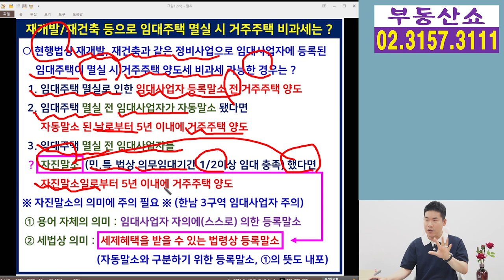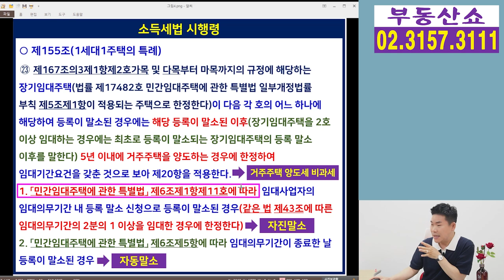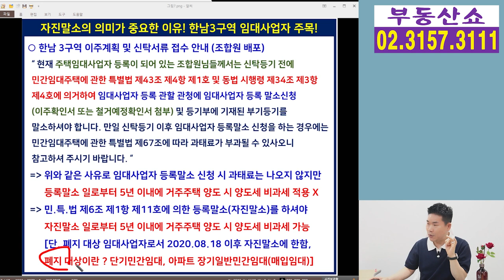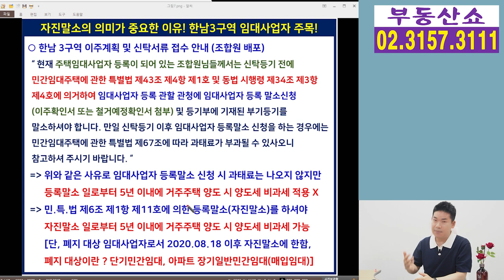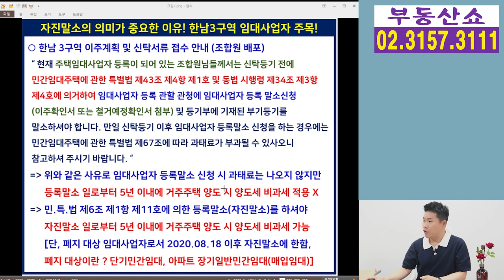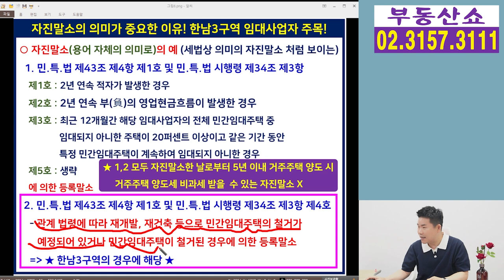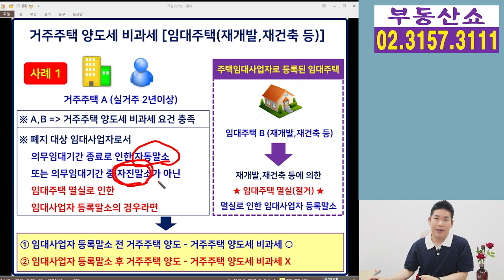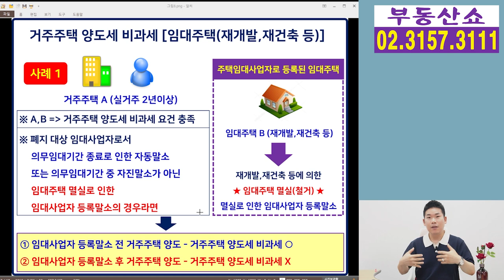자진말소 후 거주주택 비과세, 이것 모르면 큰일! 한남 3구역 임대사업자 주목!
자진말소 후 5년 이내에 거주주택을 팔면
양도세 비과세가 가능하다는 건
임대사업자라면 거의 다 알고 있는 내용입니다.
그런데 임대주택이 재개발/재건축 등으로
멸실 되기 전에 자진말소 하시는 경우라면
예를 들어 한남 3구역 임대사업자의 경우라면
정말 정말 주의 하실게 있는데요,